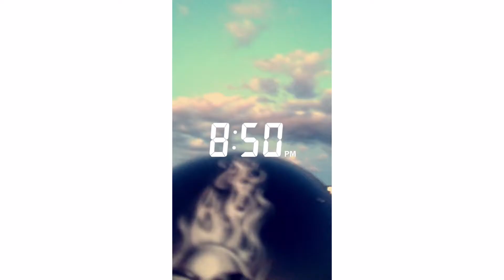Falling on face at Target ...(SnapChat Vlog 7.18.16 - 7.21.16)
So I go to Target on a regular...although I do not have the money to do so; however, one can truly be addicted to Target. Well, I think this is the universes' way of telling me to slow down regarding Target, haha!